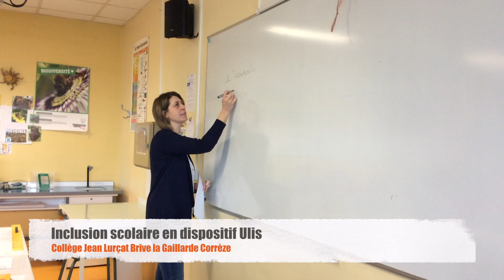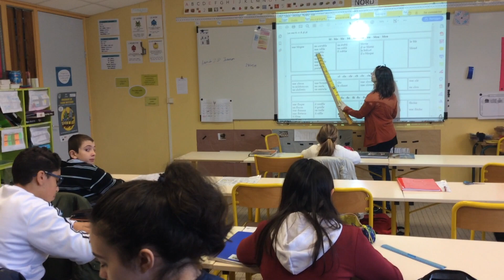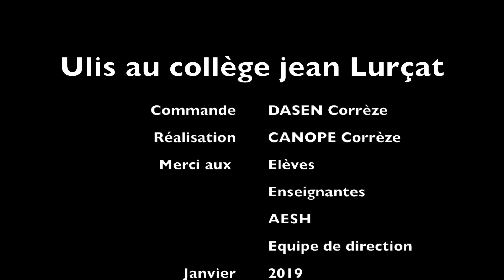Inclusion Scolaire au collège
Dispositif Ulis au Collège Jean Lurçat de Brive la gaillarde